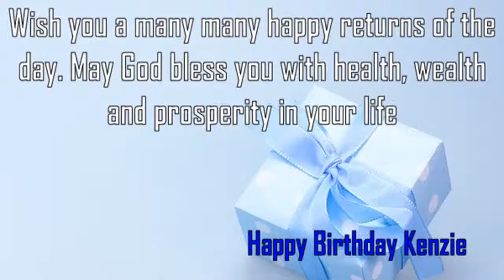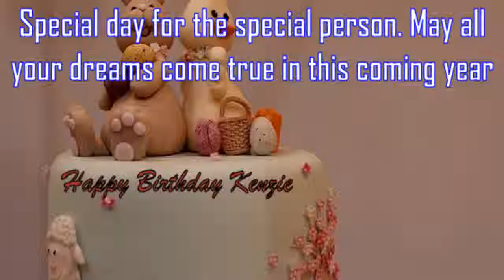Happy Birthday Kenzie Image Wishes✔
Happy Birthday Kenzie Images. Send Personalized happy birthday wishes to Kenzie in 1 min by visiting
GreetName has thousands of image templates to choose from based on gender, age, and relationship. Pick the best image template. Enter Your Name and click 'Generate Personalized Image' button. You can share Kenzie picture birthday wishes to any social network such as Facebook status, Whatsapp status, Instagram, Twitter, Google+, etc